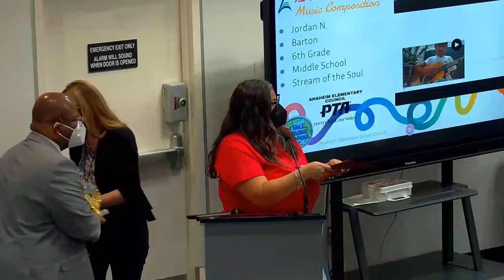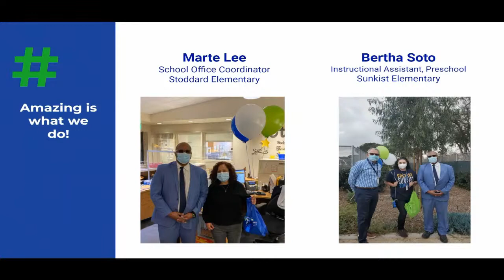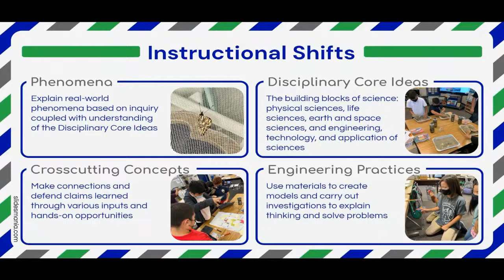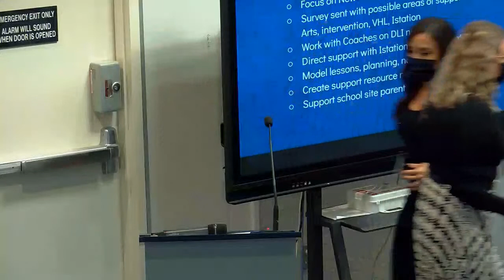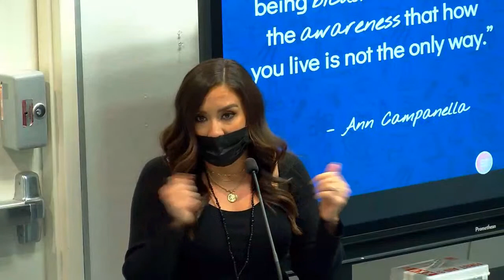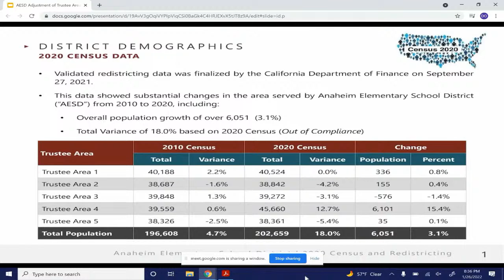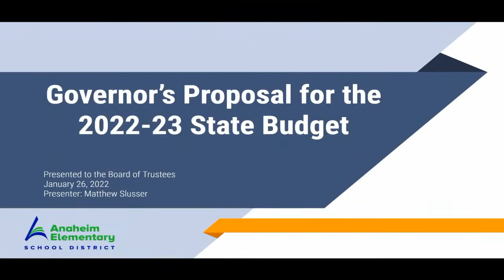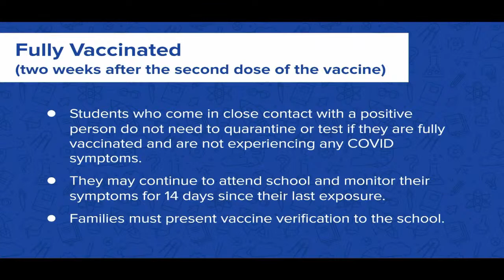Anaheim Elementary School Board Meeting (January 26, 2022)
You are hereby notified an In-person & Live Video Broadcast Regular Board Meeting of the Anaheim Elementary School District is scheduled for Wednesday, January 26, 2022, at 6:30 p.m.

The Board of Education will meet at 5:00 p.m. for Closed Session and will reconvene at 6:30 p.m. for the Open Session Board Meeting.

This meeting is being conducted in-person and through means of live video broadcasting for members of the Public.
Live video broadcast of the meeting will be available through the Anaheim Elementary School District YouTube channel.
Para acceder a la difusión en vivo del video de la junta, utilice el siguiente vínculo del canal de YouTube del Distrito de Escuelas Primarias de Anaheim.
Cuando se le pida, introduzca el pin: 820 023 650‬ (oprima símbolo #)
To view the agenda, please click here.